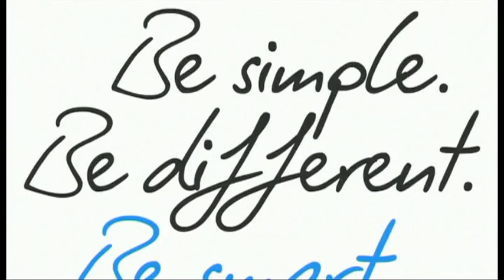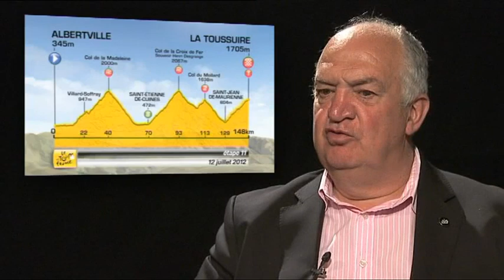FR - Analyse du parcours par Jean-François Pescheux - Etape 11